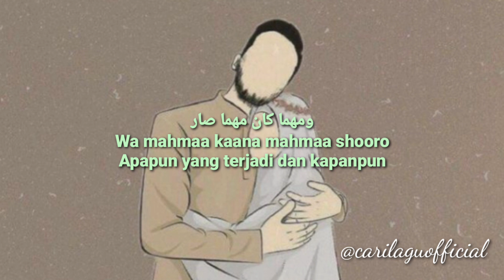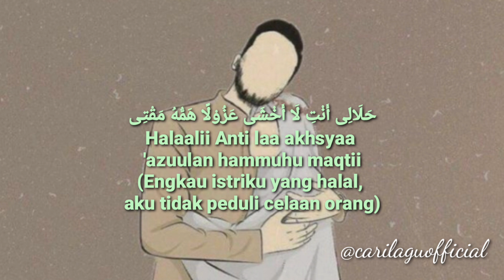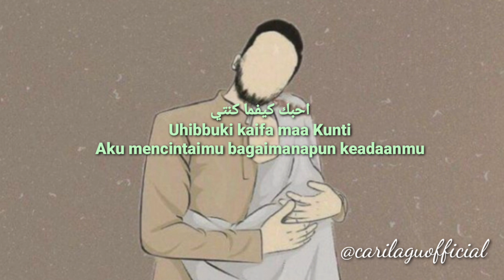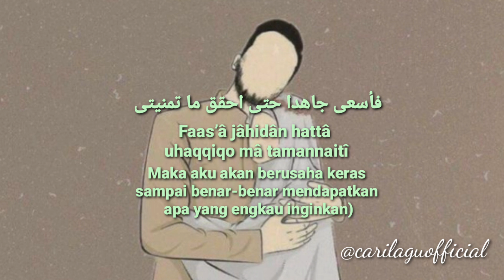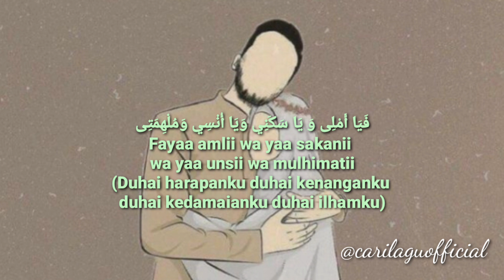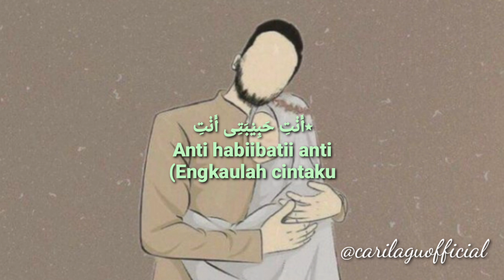ZAUJATI BY COVER DODY HIDAYATULLAH ( LIRIK LAGU DAN TERJEMAHAN )